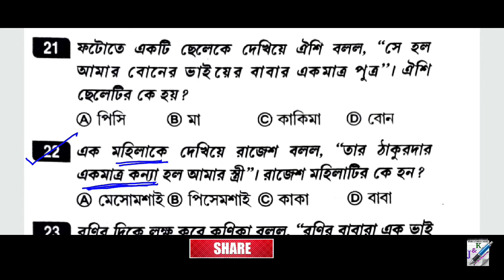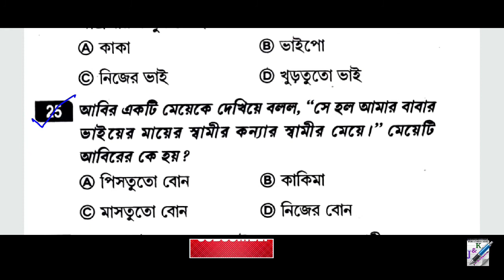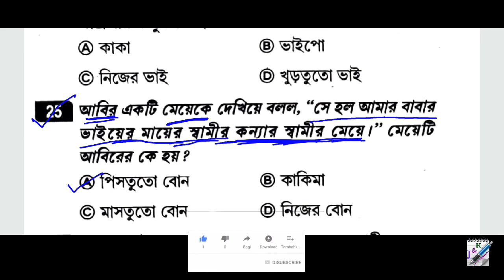সুবীর দাসের GI এবং রিজিনিং | Blood Relation | Part 4 | Subir Das Bengali GI & Reasoning